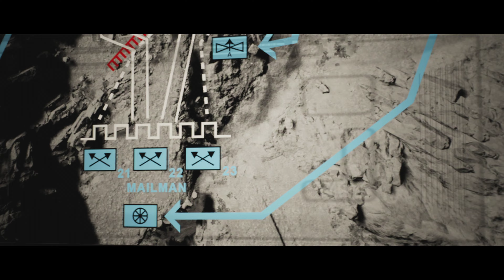The Dark Pictures: House Of Ashes - In Missione #2 (PC/ITA)